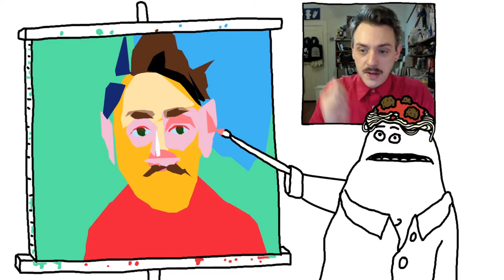Painting with Borb! Brandon Vosika Makes Borb into A Buca Di Beppo Fan!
This clip is from Episode 117 of Painting with Borb! on September 16, 2020.

Cartoon Mess LIVE! is a network of live animation shows on Twitch. to catch a show LIVE! for more links and information!